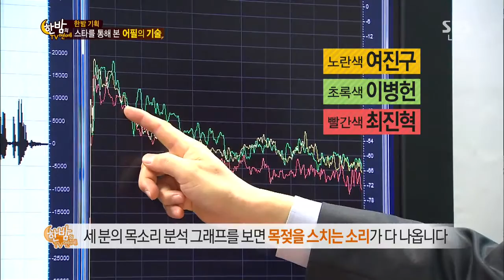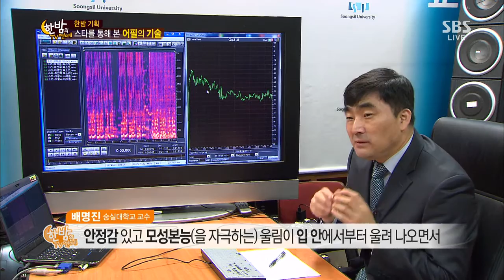2013-11-06 한밤의TV연예 #23(7)